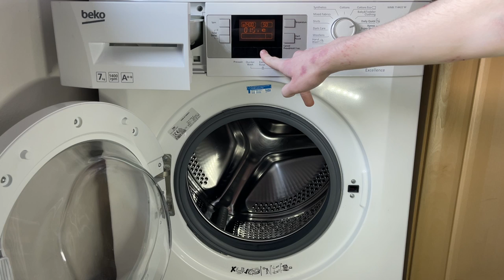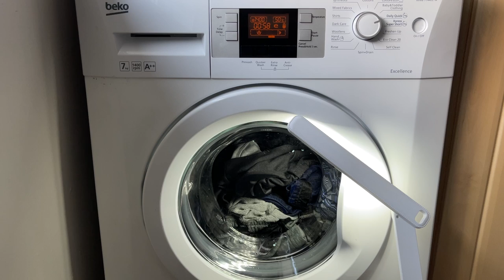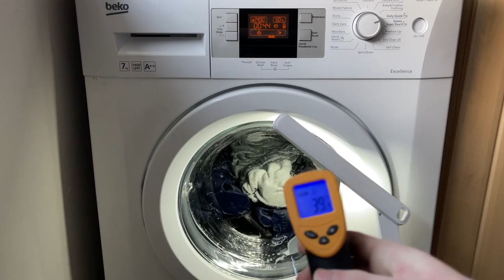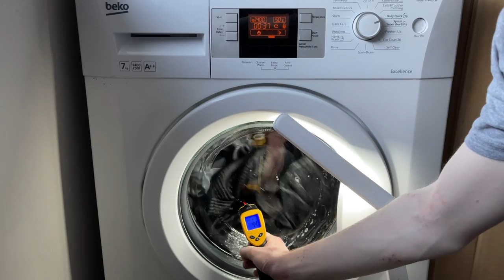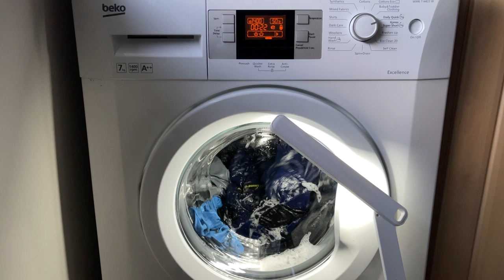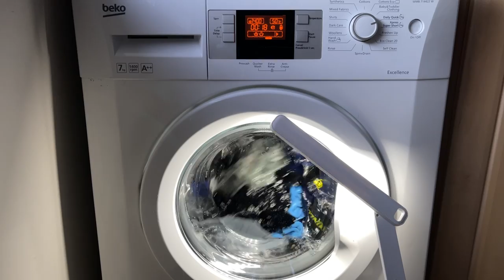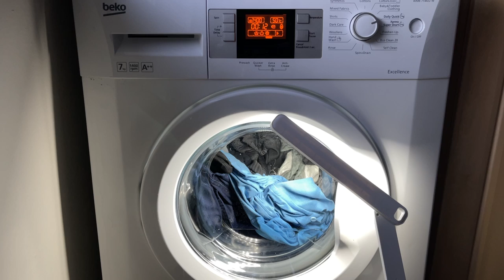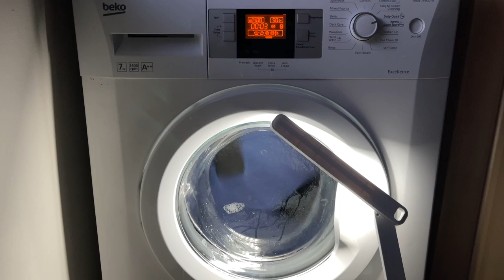Beko excellence daily quick 50 extra rinse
This is definitely the best version of daily quick beko ever put on their machines!

The main wash is performed at a low level and is very stingy on top ups this means that it can actually reach the set temperature on this wash! Heating for main wash also starts as soon as it’s filled up at the start rather than having a saturation phase before heating

All rinses are performed at a very deep level so that it can rinse a full load as effectively as possible in such a short time with short interm spins

Final spin on this is also much longer than new ones therefore spin results are much better

0:00 Prepare the load
5:45 Main wash
34:11 First interm spin 600rpm
36:39 First rinse
46:09 Drain
47:12 Second rinse
52:55 Second interm spin 600rpm
55:49 Third rinse
1:03:16 Third interm spin 600rpm
1:06:10 Final rinse
1:13:44 final spin 1400rpm
1:20:31 End and results